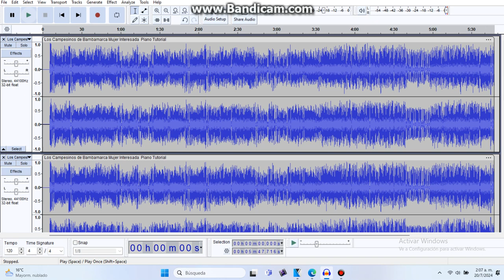Los Campesinos de Bambamarca / Mujer Interesada / Piano Tutorial in Scary G Major